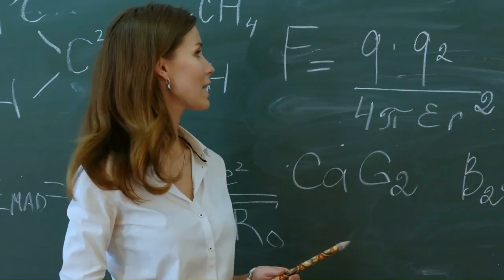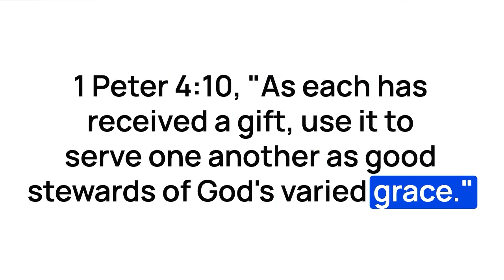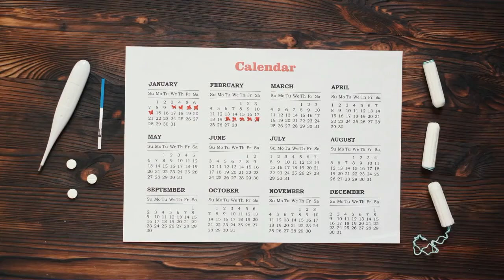Easy Ways to Serve Others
Serving God and others is probably one of the most important principles in the Christian  faith.  The Bible repeatedly tells us of our relationship to God and others through service. God calls us to serve, not just the people that we know and love. He tells us to love everyone. How can you be intentional about serving others? Learn 3 easy ways to get started serving: Learn about your spiritual gifts, find opportunities and just do it!

Audio Podcast is on Apple or Spotify.

Good News at Work is a video and audio podcast that empowers Christian believers to put their faith in action. Hosted by Rochelle Goldberg, Faith in Action Coach.

We use principles from the Bible and share ideas on how to apply these principles to develop strong Christian habits. These habits will increase your faith and prepare you to share the Good News of Jesus with others.

We believe that Christian habits are not a salvation checklist or magical formula but a way to be more consistent and focused on our faith.

Good News at Work can help you navigate the intersection of desiring a Christ centered life with things like corporate life, sports principles, developing habits and achieving goals. Together, let's move beyond a worldly scoreboard and strive for a life infused with purpose, joy, and a closer walk with Jesus.